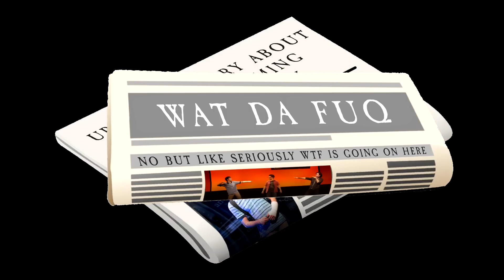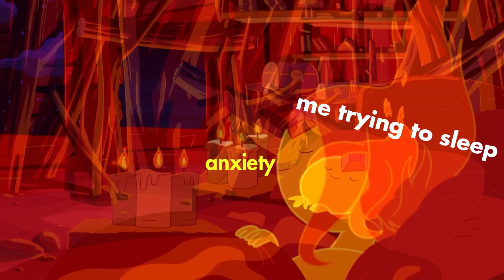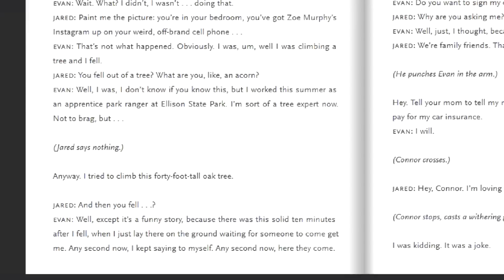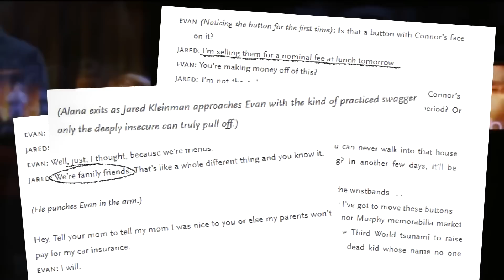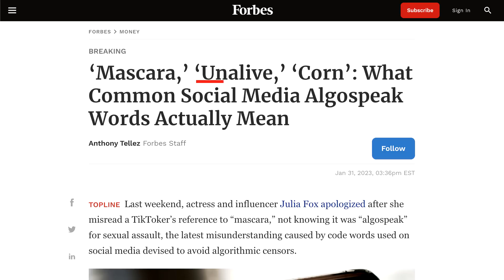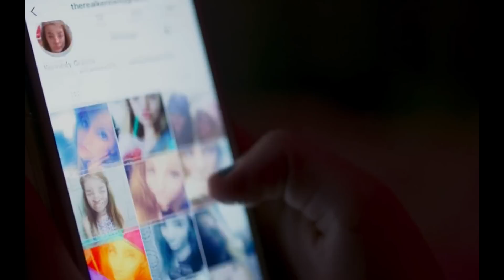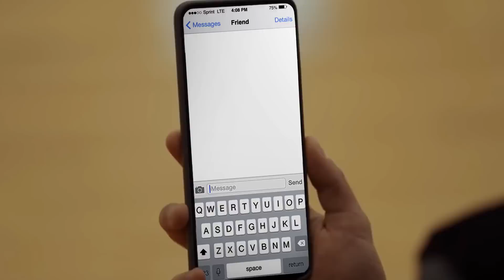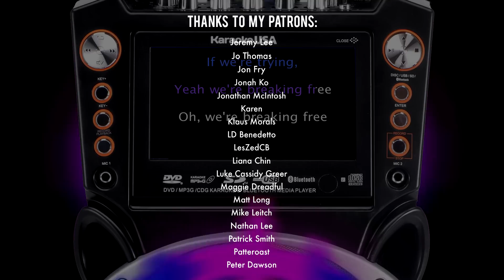Compassionate Satire: Why I Don't Hate Dear Evan Hansen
... the musical, not the movie, we all know the movie sucks balls

A further reading list, plus a lot of my own writing that was cut out of the final video, is available for $2 patrons